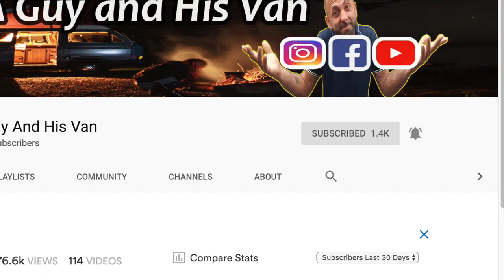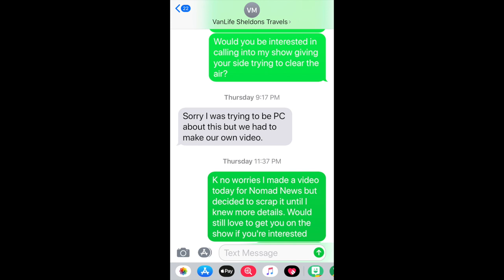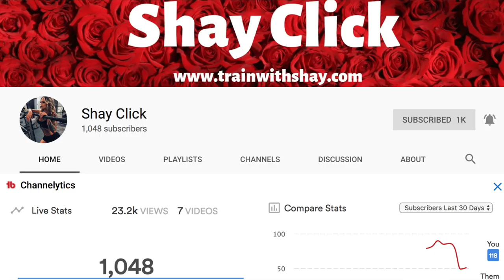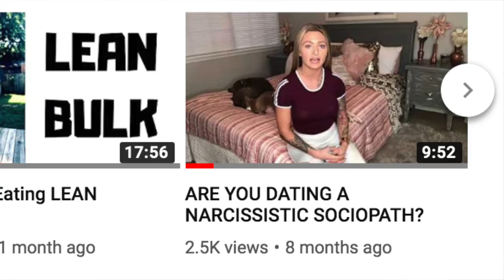CamperVan Kevin VS VanLife Sheldon's Travels | NOMAD NEWS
1st Story:

Campervan Kevin made a pretty damaging post on his facebook about my friends Mike and Stephanie from Vanlife Sheldon's Travels. I give my take on the nomad drama everyone is talking about.

Third Story: Update from The Nomadic Movements pending lawsuit for continuing to use their name.

Adco B & C Windshield Cover #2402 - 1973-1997 Dodge RV's

Rain X Anti Fog Combo

EverBrite - Motion Activated Solar Power LED Light
MaxxAir Delux 7500
The batteries I use to power my Rig

Range Extender Antenna
DJI Platinum, Spark Remote Controller
OTG Cable - iPhone

CAMERA GEAR
Vlogging Camera
External Microphone
Rode SC7 3.5mm TRS to TRRS Patch Cable
Manfrotto Tripod
Arkon Tripod with Mobile Grip
iOgrapher 37mm Wide Angle Lens with Macro

LIGHTING
Viltrox L116T LED Light
Ring Light 19"

Use my PostMates Code for $100 in free delivery: 1R5TZ